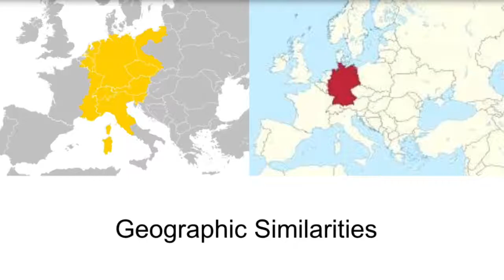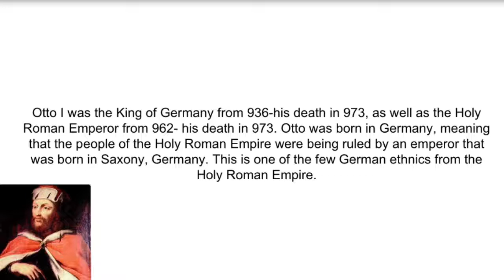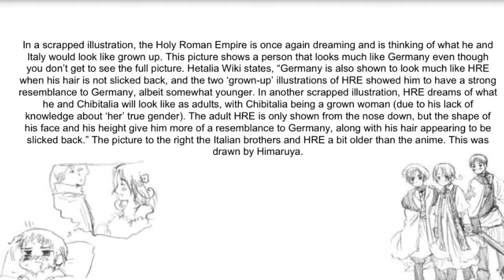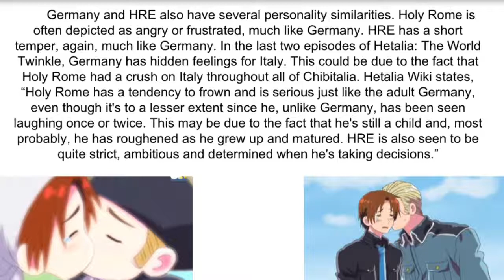Hetalia - Is The Holy Roman Empire Germany